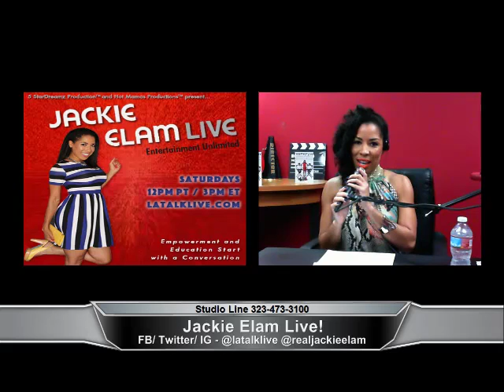Actor Antwon Tanner on Jackie Elam Live! 10-15-16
Host Jackie Elam welcomes renown actor Antwon Tanner. Shout to Jeff Daly from Los Angeles and Keesha Flood from Houston via Skype - Recorded on 10/15/2016 - Captured Live on Ustream